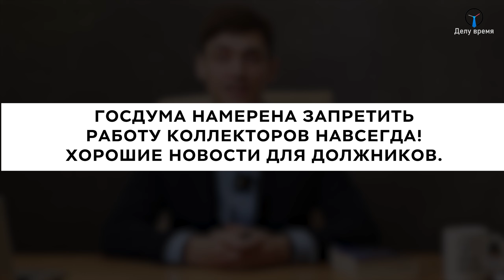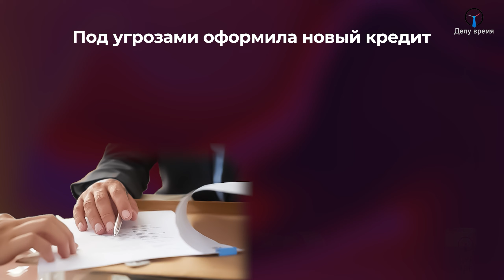Госдума намерена полностью запретить коллекторов! Хорошие новости для должников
Всем привет! Меня зовут Роман Родин и я руководитель юридической группы «Делу Время». По данным социологического опроса 38 процентов граждан имеют проблемы с оплатой кредитов и займов. И все эти 38%, которые не смогли платить по долгам уже, наверняка, узнали, что такое служба взыскания, и кто такие коллекторы. И ничего приятного в общении с ними нет, так как их цель - вернуть долг любым способом, и как правило психологическое давление, которое они оказывают на людей сопровождается унизительными смс и грубыми разговорами. Сегодня я расскажу, как Госдума намеревается полностью устранить работу коллекторов. И когда законопроект будет доработан и внесен!

Получите бесплатную консультацию по списанию долгов через процедуру банкротства лично от меня. Я разберу конкретно ваш случай и моя компания поможет законно избавиться от долгов без последствий для вас! Записывайтесь напрямую в WhatsApp

Навигация по видео:
00:00 Начало!
00:39 Обо мне и нашей компании «Делу Время»
01:49 Обратная связь от зрителей
02:08 Как пугают коллекторы
02:25 Как коллекторы угрожали пенсионерке
03:05 Новый закон против коллекторов
04:06 Изменения в закон об МФО
04:42 Какие сейчас есть ограничения коллекторов
05:08 Кому жаловаться на коллекторов
05:27 Что разрешено коллектору
06:00 Итоги выпуска
06:11 Как законно списать долги
06:36 Бесплатный разбор для зрителей